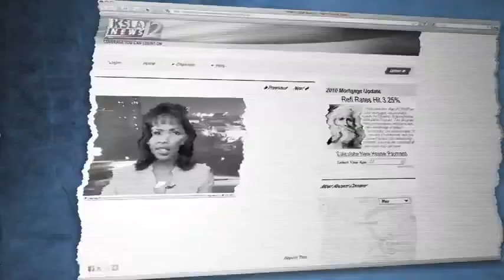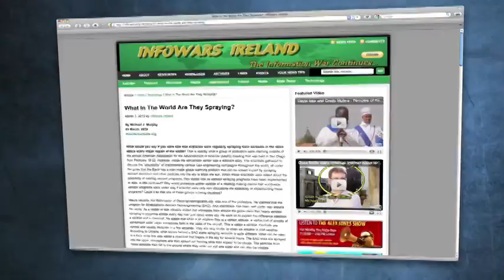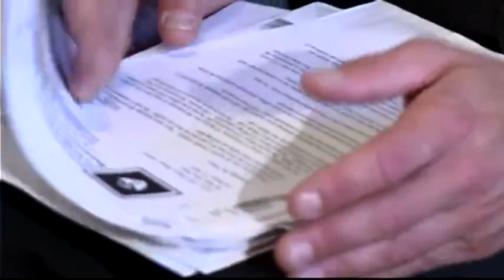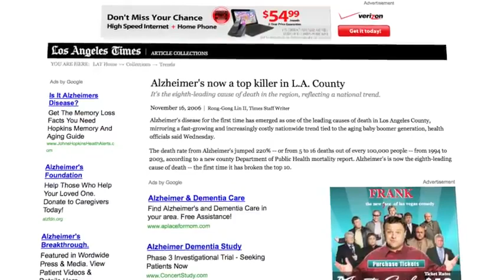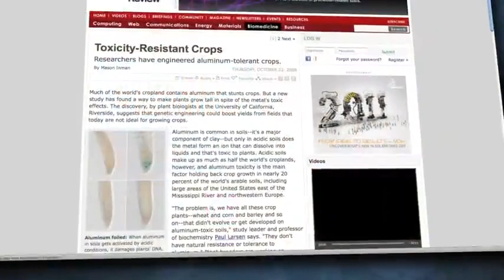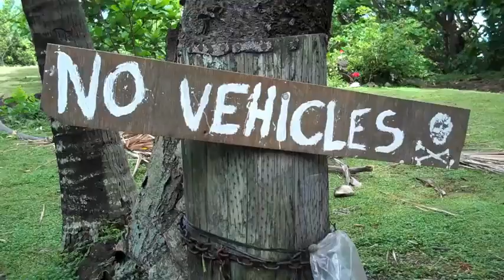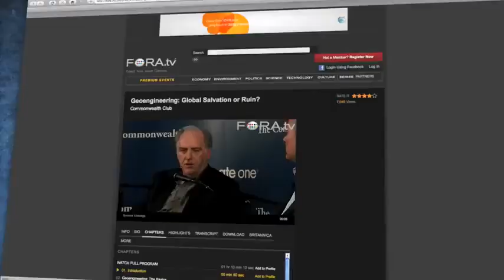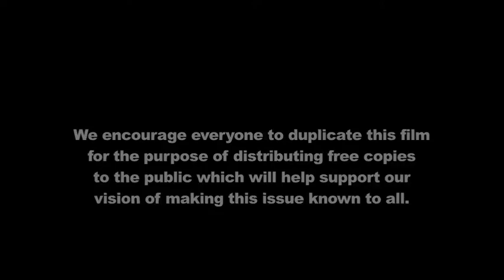What in the World are They Spraying? (2010)